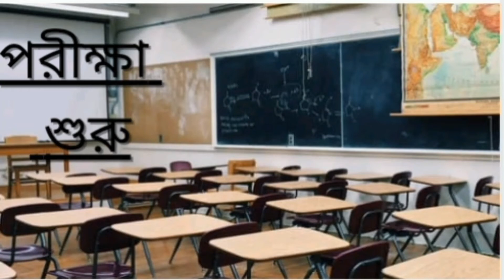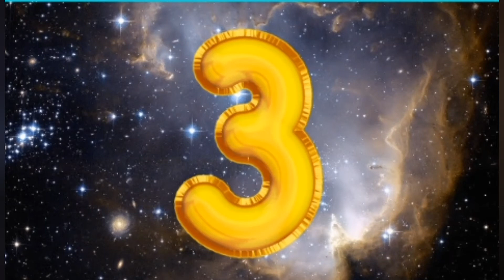types of students#bangla comedy video#banglavlog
HI,ami mampi ata amar vlog channel jar nam OOGOCHALO ,niye asbo amar daily lifestyle routine,r songe thakbain apnara tale aasun bangla comedy video#Exam time#Types Of Students in Every Exam Hall#bangla vlog channel a